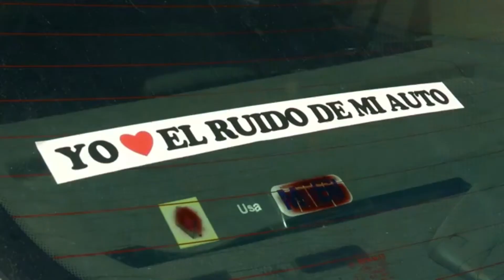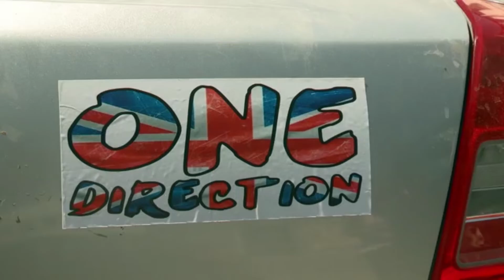Who Framed B-Dawg the Dog trailer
Cast:
- Roger Rabbit - B-Dawg (Buddies)
- Eddie Valiant - Bernard (The Rescuers)
- Baby Herman - Young Bagheera (Jungle Cubs)
- Judge Doom - Janja (w/Cheezi and Chungu as extras; The Lion Guard)
- Jessica Rabbit - Rosebud (Buddies)
- Dolores - Miss Bianca (The Rescuers)
- R.K. Maroon - Nigel (Rio)
- Marvin Acme - Young Baloo (Jungle Cubs)
- Mickey Mouse - Kion (The Lion Guard)
- Bugs Bunny - I.M. Weasel
- Donald Duck - Bunga (The Lion Guard)
- Daffy Duck - I.R. Baboon (I.M. Weasel)
- Smart Weasel - Prince John (Robin Hood; 1973)
- Greasy Weasel - Sherrif of Nottingham (Robin Hood; 1973)
- Stupid Weasel - Sir Hiss (Robin Hood; 1973)
- Whezzy Weasel - Trigger (Robin Hood; 1973)
- Psycho Weasel - Nutsy (Robin Hood; 1973)
- Dumbo - Patch (101 Dalmatians; 1961)
- Bongo the Gorilla - Makuu (The Lion Guard)
- Yosemite Sam - Cain (Jungle Cubs)
- Tweety Bird - Buster (We're Back!: A Dinosaur's Story)
- Goofy - Beshte (The Lion Guard)
- Benny the Cab - Khumba
- Droopy - Banjo the Woodpile Cat
- Betty Boop - Cow (Cow and Chicken)
- Lena Hyena - Ubasti (Treasure Buddies)
- Toon Judge Doom - Snowball (The Secret Life of Pets)
- Teddy Valiant - Jake (The Rescuers Down Under)
- Lt. Santino - Mr. Thickley (Taz-Mania)
- Mrs. Herman - Soosy the Puma (The Jungle Cubs' Movie)
- Minnie Mouse - Fuli (The Lion Guard)
- Pinocchio - Alvin (Alvin and the Chipmunks)
- Big Bad Wolf - Vincent (Over the Hedge)
- Porky Pig - Rolly (101 Dalmatians; 1961)
- Sylvester - Chester (Bunnicula; 2016)
- Woody Woodpecker - Chicken (Cow and Chicken)
- Shoes - Dalmatian Puppies (101 Dalmatians; 1961)
- Rowl the Director - Scoutsmaster Lumpus (Camp Lazlo)
- Kids in Trolley - Young Tod, Young Copper (The Fox and the Hound) and Berlioz (The Aristocats)
- Angelo - Crane (Kung Fu Panda)
- Octopus - Oscar (Shark Tale)
- Policemen on Motorcycles - ZPD Cops (Zootopia)
- Bullets - Birds (Rio)
- Tinker Bell - Susie (Zip Zip)
- Other Toons - Various Animals